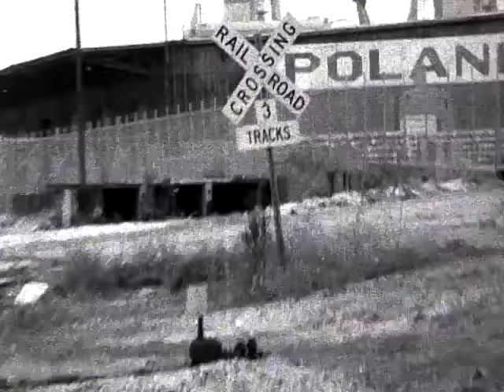Black Stone Cherry - Lonely Train [OFFICIAL VIDEO]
Black Stone Cherry's music video for 'Blind Man' from the album, Black Stone Cherry - available now on Roadrunner Records.

FOLLOW BLACKSTONECHERRY!

LYRICS
Big train rolling down the line
Makes me lonely
Sometimes I wish to ride away
Sometimes I want to ride away
Yeah

Big plane flying through the clouds
Makes me worry
Sometimes I wish to fly away
Sometimes I want to fly away

But you can't judge a book
Looking at the cover
You can't love someone
While messing with another
No, you can't win a war
Fighting with your brother
You wanna have peace
Gotta love one another

Big guns lighting up the sky
Makes me worry
Sometimes I wish to run away
Sometimes I want to run away

I have seen my brothers
In ashes on the ground
And maybe in a new life
We can turn this thing around

No you can't judge a book